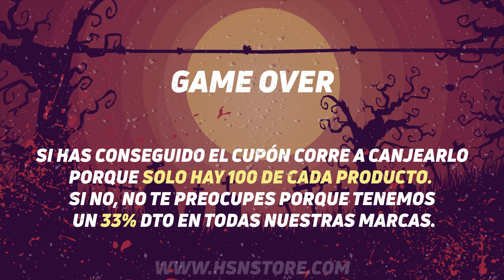Caza Evo-Zombies y consigue cupones [JUEGO]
En HSN hemos tenido una invasión de EVO-ZOMBIES y se han escapado con unos cupones descuento mayores a la oferta que tenemos del 33% en todas nuestras marcas.

Ayúdanos a recuperarlos acabando con ellos jugando en el siguiente video y consigue los cupones descuento que esconden.

Date prisa solo se podrán canjear 100 cupones por producto.

Valido hasta el día 1 de noviembre de 2018 hasta las 23.59

Si quieres aprovecharte del 33% en marcas HSN, entra en nuestra web y realiza tu pedido